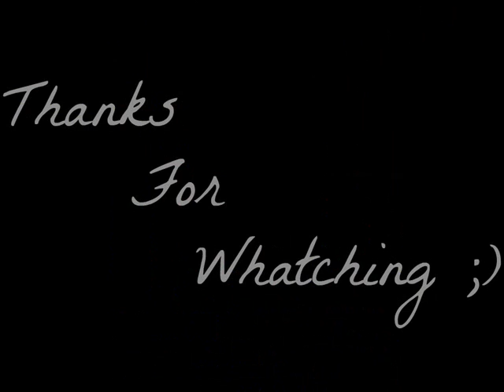Official Members Friend To Death IMVU (FTD)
[UPDATE]
Official Members Friend To Death IMVU (FTD) - 2011 | 2012 | 2013 -